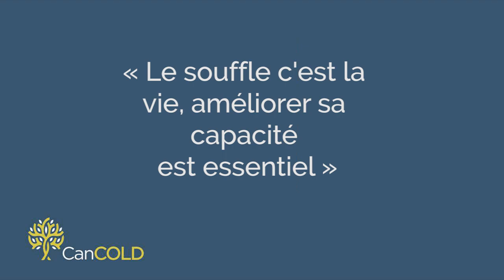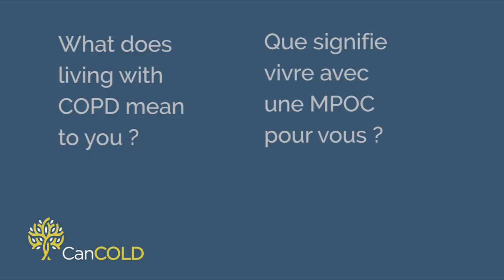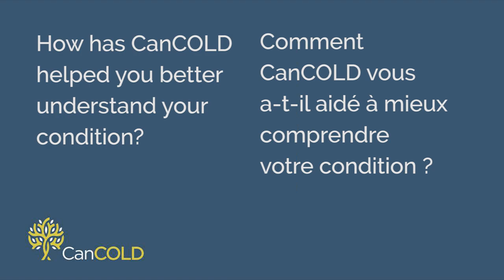CanCOLD from a participant perspective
Claude Brouillet has been a participant of the Canadian Cohort Obstructive Lung Disease (CanCOLD) for 10 years. It is through this study that M. Brouillet discovers he is in fact living with Chronic Obstructive Pulmonary Disease (COPD). This is his story and his experience as a CanCOLD participant. //

[FR] Claude Brouillet participe depuis 10 ans à l'étude CanCOLD ( Cohorte canadienne sur la Maladie Pulmonaire Obstructive Chronique). C'est par le biais de cette étude que M. Brouillet découvre qu'il vit en fait avec une Maladie Pulmonaire Obstructive Chronique (MPOC). Voici son histoire et son expérience en tant que participant à CanCOLD.

*Chapters*
0:00 Breath is life
0:47 Why participate in the CanCOLD study?
1:49 What does living with COPD mean to you?
2:13 How has CanCOLD helped you better understand your condition?
2:59 What does CanCOLD mean to you?
3:38 How does CanCOLD benefit people with COPD?